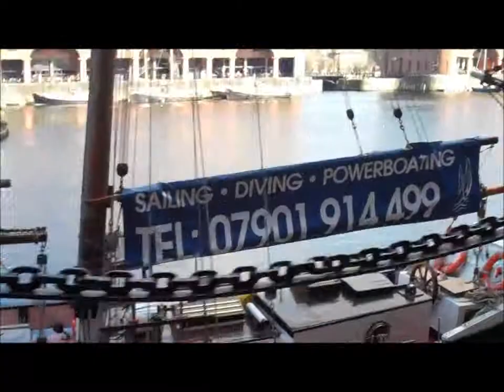Liverpool Tour 3-Albert Dock